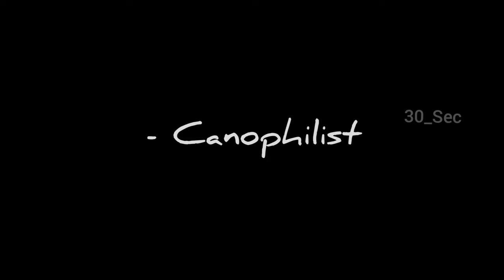Tamil_whatsapp_status Dog love | Canophilist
◇ 30 Seconds

1.Music name : Emotional Cinematic pino Background music
Music link :

I'm on Instagram as @bliss_of_bibid Install the app to follow my photos and vedios,.